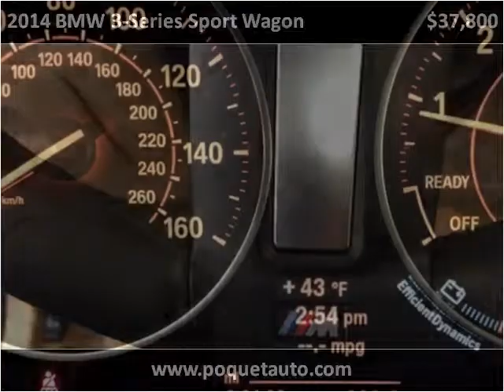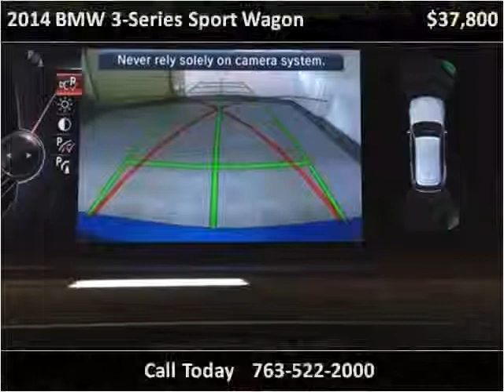2014 BMW 3-Series Sport Wagon Used Cars Golden Valley MN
This 2014 BMW 3-Series Sport Wagon is available from Poquet Auto.